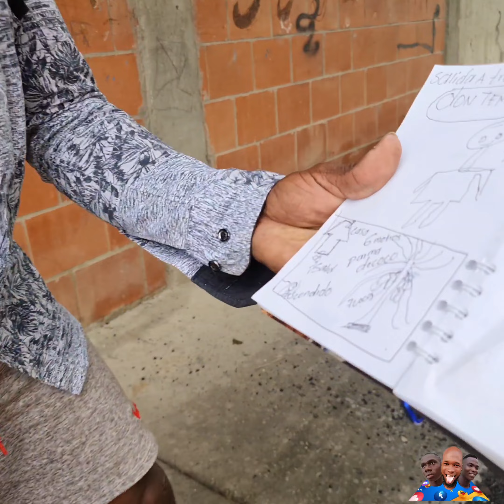el gran rob0 de los cocos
los cocos